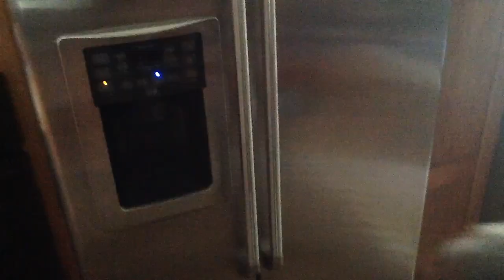Lukes Imaginary Fiend | W. spicy_cactus